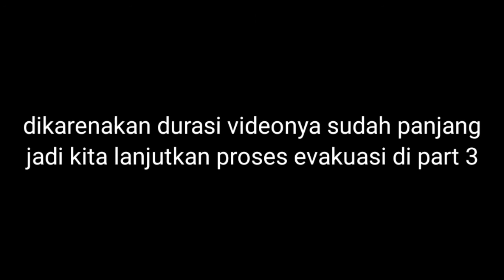Sangat Sulit !! Evakuasi Dump Truck Pasir Terguling Di Malam Hari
Sangat Sulit !! Evakuasi Dump Truck Pasir Terguling Ke Empang

proses evakuasi dump truk terguling ke empang. evakuasi dilaksanakan di malam hari.

Dump Truk Bongkar Pasir dan Batu Split di Jalan Sempit